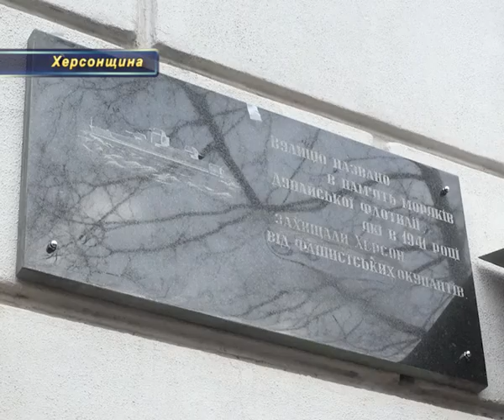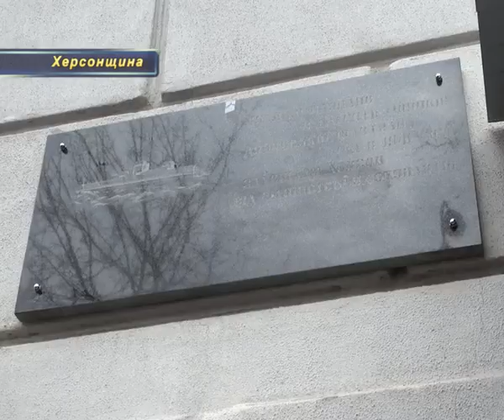Херсонці в 72-е вшанували пам'ять визволителів Херсона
З кожним роком все далі линуть у давнину запеклі сорокові минулого століття, та пам’ять про справжніх героїв Другої світової війниживе у серцях сучасників . 13 березня у Херсоні відзначили 72 річницю визволення рідного міста від німецько-фашистських загарбників. Розпочались урочистості біля Херсонської державної морської академії. Тут відкрили меморіальну дошку на честь воїнів Дунайської флотилії.